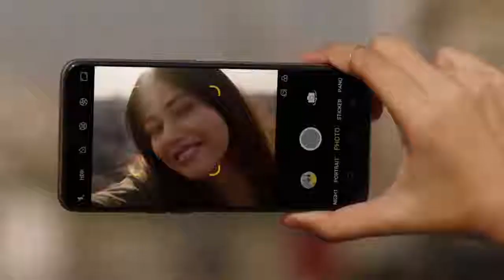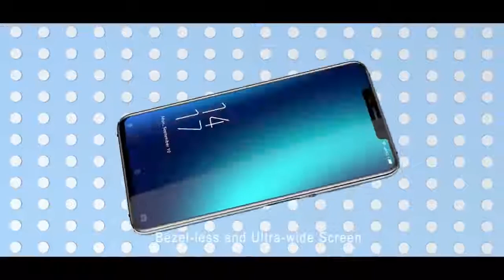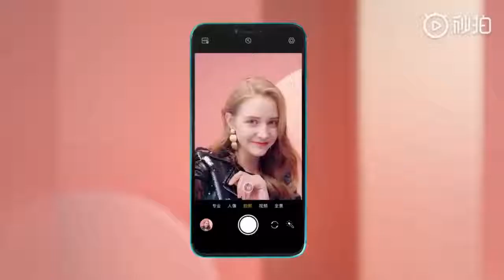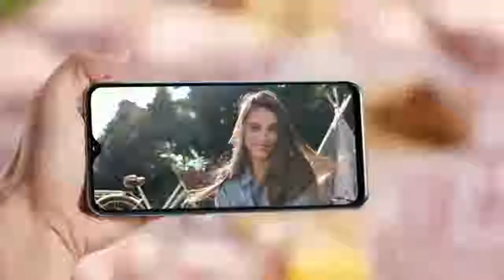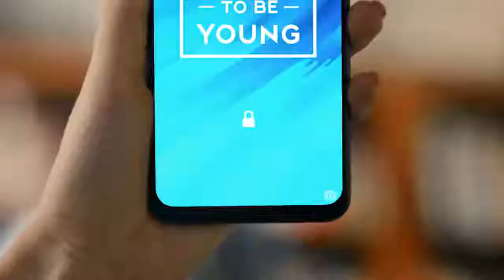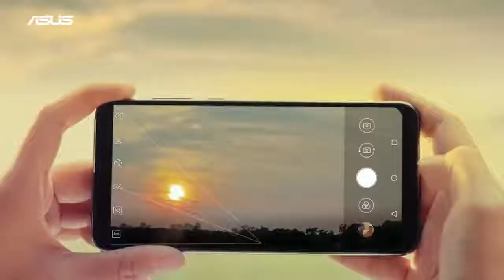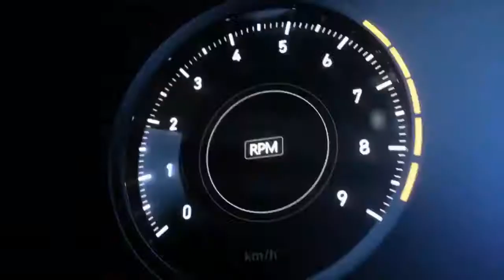Top 10 Best Smartphones Under 20000 in 2019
Hello friend's here is the top 5 best smartphones.Looking to buy the best phone under 20000? This year, there were a lot of new phone launches in the 20,000 smartphone segment. While most of these smartphones offer good performance, some can really go toe to toe with high-end flagship smartphones. So, you have a lot of options if you are looking to buy the best smartphone under 20000 like Realme 2 pro,Honor Play, Redmi note 6 and lenovo Z5s but which one to buy if you have a budget under Rs 20000? To make things simple, here is our list of the top 10 Smartphones under 20000. These phones offer good performance, camera quality, specifications and good features at mid-range price points and are recommended for users with a budget of under 20000.So here are the top 10 New best phones under 20000.